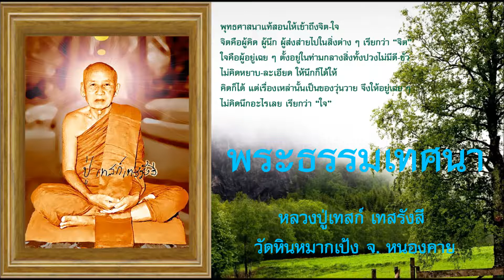ความแก่ หลวงปู่เทสก์ เทสรังสี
หลวงปู่เทสก์ เทสรังสี
ปัญญาวิปัสสนา
จาก สิ้นโลก เหลือธรรม (นัยที่สอง)

วิปัสสนาเป็นยอดเยี่ยมของปัญญาในพระพุทธศาสนา เป็นคู่กับสมถะคือสมาธินั่นเอง

ท่านผู้รู้บางท่านถือว่าสมถะเป็นเรื่องหนึ่ง วิปัสสนาก็เป็นอีกเรื่องหนึ่ง ผู้เจริญสมถะไม่
ต้องเจริญวิปัสสนา เมือเจริญสมถะแก่กล้าแล้ว จึงค่อยเจริญวิปัสสนา ความข้อนั้นไม่จริง

ตามความเป็นมา ผู้เจริญสมถะมักต้องเจริญวิปัสสนาเป็นคู่กันไป เช่น เจริญสมถะต้อง
พิจารณาธาตุ 4 อินทรีย์ 6 เป็นต้น

ในขณะที่เจริญสมถะมันต้องมีอารมณ์กระทบกระเทือน จำเป็นต้องใช้วิปัสสนาคือ
พิจารณาให้เห็นเป็นอนิจจัง ทุกขัง อนัตตา จึงจะละอารมณ์นั้นได้ เจริญสมถะมันต้องมีอารมณ์ขัดข้องบาง
อย่างบางประการเหลือวิสัยสมถะที่จะแก้ได้ จำเป็นที่จะต้องใช้วิปัสสนาหรืออนิจจัง ทุกขัง อนัตตา ฟาดฟัน
อารมณ์ให้ขาดกระจุยไป สมถะจึงจะตั้งอยู่ได้ ถ้าใช้แต่สมถะเพียงอย่างเดียว กว่าจะเจริญวิปัสสนา สมถะก็
เสื่อมหมดแล้ว